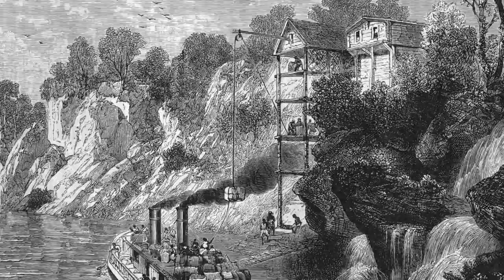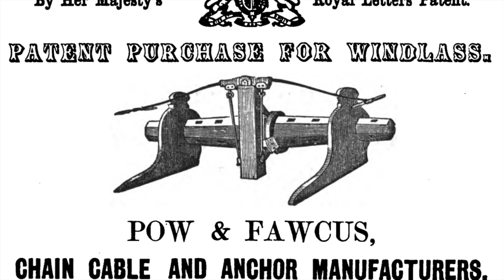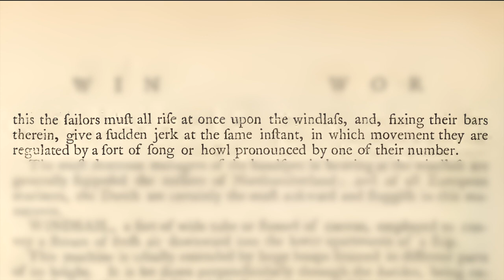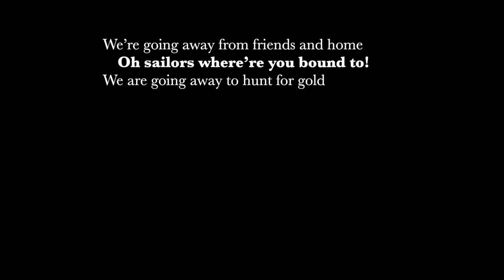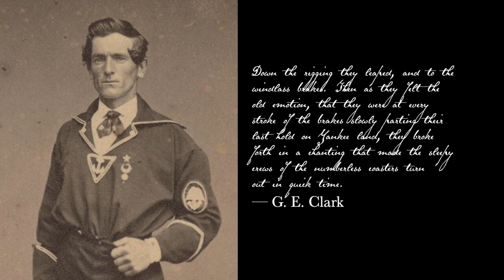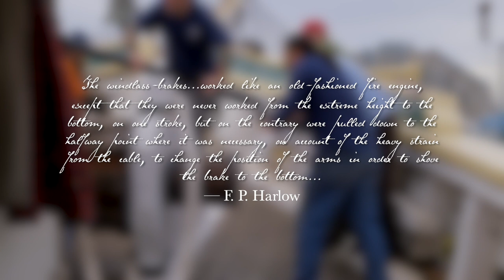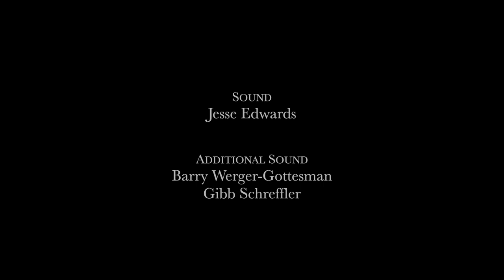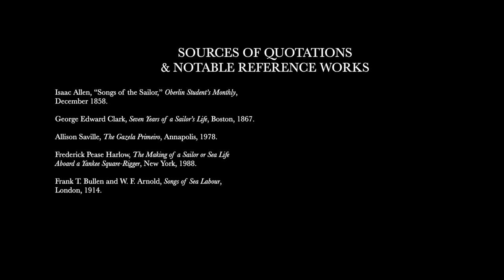Songs of the Windlass: Singing Chanties on Gazela (Stormalong Productions, 2023)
Songs of the Windlass: Singing Chanties on Gazela
Gibb Schreffler, dir., 2023

Premiered June 9, 2023

PRODUCER, DIRECTOR, & WRITER
Gibb Schreffler

Jesse Edwards

MUSIC
Gibb Schreffler & Claremont Colleges Chanty Singers
From the album "Songs of the Windlass: Classic Chanties of Shipboard Labor"

Supported by a Pomona College Faculty Research Grant

To cite this video, you may use one of the following citation styles or another comparable format:

MLA 9th ed.:
_Songs of the Windlass: Singing Chanties on Gazela_. Directed by Gibb Schreffler. Stormalong Productions, 2023. Vimeo,

Chicago:
_Songs of the Windlass: Singing Chanties on Gazela_.  Directed by Gibb Schreffler. Claremont, CA: Stormalong Productions, 2023.

APA:
Stormalong Productions (Producer), & Schreffler, G. (Director). (2023). _Songs of the Windlass: Singing Chanties on Gazela_ [Video file].